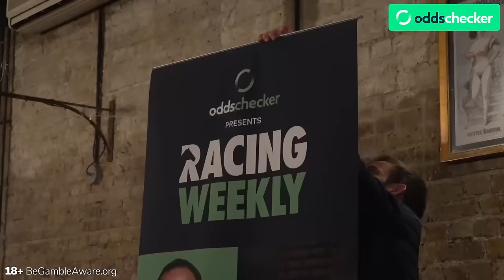Racing Weekly: Cheltenham 2024 Preview | Day 3: Turners Novices’ Chase, Ryanair & Stayers’ Hurdle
In the third of four daily Cheltenham Festival 2024 previews, host Rishi Persad is joined by Racing Weekly's very own Steve Ryder, Irish racing expert and Cheltenham guru Gavin Lynch, former jockey Willy Twiston-Davies and bet365's Pat Cooney to discuss day three, the Thursday, of the Festival.

Racing Weekly was filmed live at the George IV pub in Chiswick as our panel give their expert tips and opinions ahead of the opening race card including:

01:00 - The Turners Novices’ Chase
06:43 - The Pertemps Network Final Handicap Hurdle
13:19 - The Ryanair Chase
18:27 - The Stayers’ Hurdle
25:23 - The Plate Handicap Chase
29:52 - The Mares’ Novices’ Hurdle
35:46 - The Kim Muir Challenge Cup

Thank you to everyone who made the journey and joined us on the night in the audience, it was great to see you all. We hope you've picked up a few Cheltenham tips and ante-post tips.

Follow oddschecker 📈